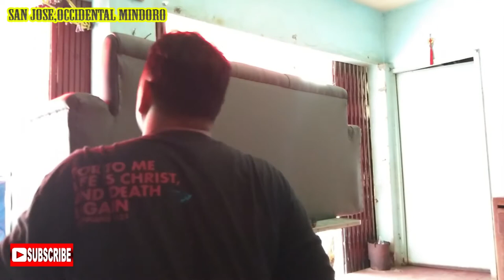Upholstery Modern Sofa I Couch Makeover using recycled foam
Hi Guys!

Like to share with you how I turn this OLD Sofa into NEW. I used recycled foam on the seat cushion and cover it with new foam and fabric. It looks comfi and simple that you'll enjoy resting with your loveones.